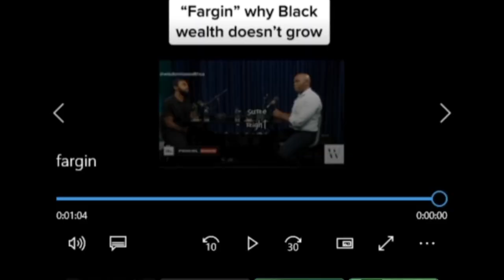why no one will celebrate you